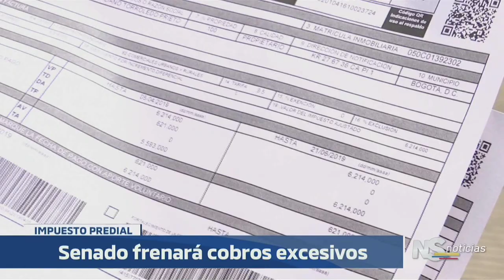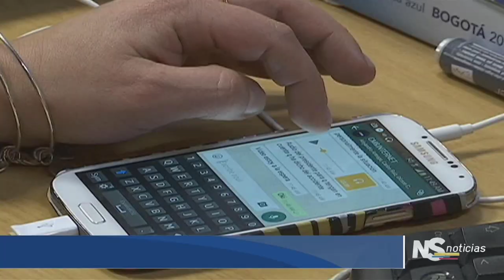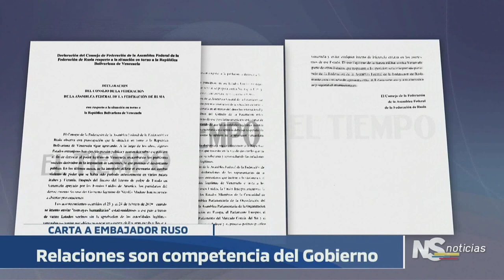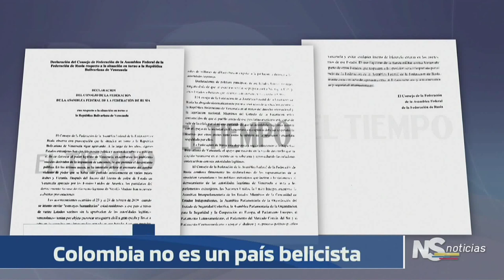NOTICIERO DEL SENADO - Emisión completa del 4 de abril